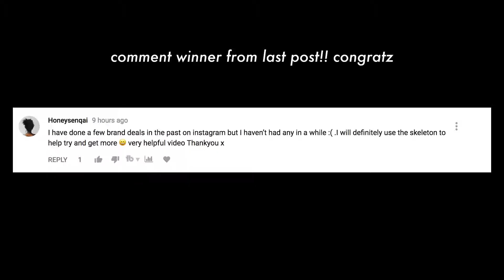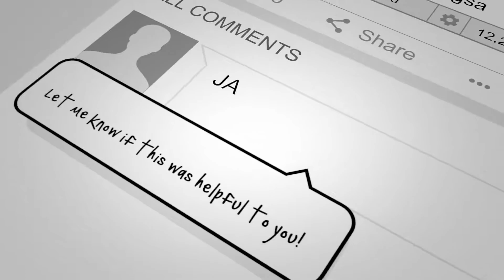How To Grow with 0 Views and 0 Subscribers Must watch when starting a YouTube Channel 2020+Best!!